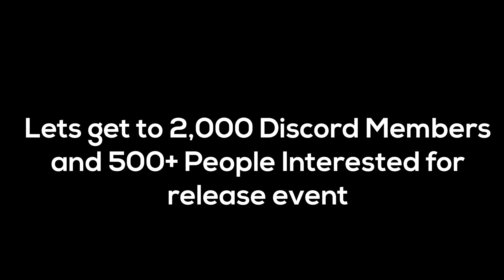Roblox: Epsilon-11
o&o bluecon 18 scpf o&o bluecon 17